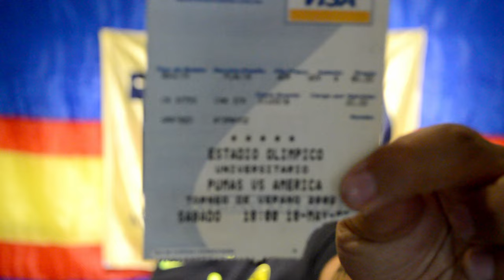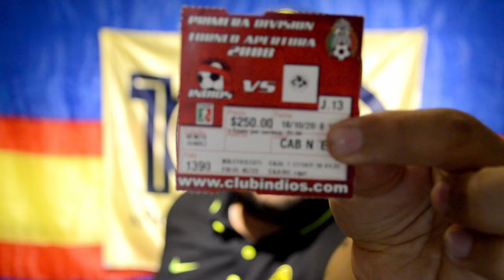5 Partidos que me marcaron - Del Crema Soy